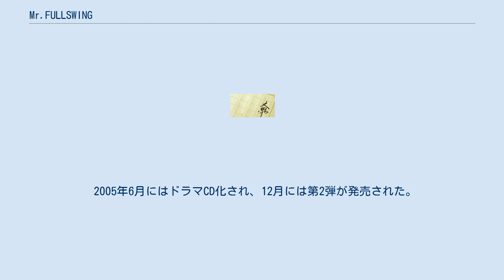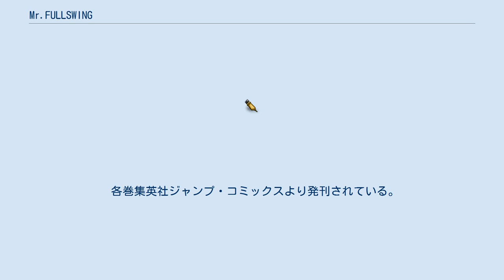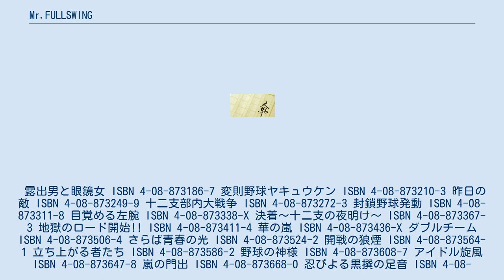Mr.FULLSWING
『Mr.FULLSWING』（ミスターフルスイング）は、鈴木信也の日本の漫画作品。
2001年23号から2006年23号まで『週刊少年ジャンプ』（集英社）に連載された。
通称ミスフル。
 連載前の没ネームの段階ではビリヤード漫画として話が進んでいた。
 ジャンルは「野球ギャグ漫画」で、作品序盤～中盤にかけては「ギャグ漫画のついでに野球をしている」と皮肉られるほどギャグが圧倒的なシェアを占めているが、終盤にかけては野球が主体となっている。
特に最終24巻にいたっては、巻中に収録されている10話全てにギャグらしきギャグの要素が全くなく、あくまで野球そのものが主体になっている。
また、ライバル達に打ち勝つために過酷な練習を経て必殺技を体得するなどスポ根要素も多分に含まれている。
 本作の登場人物が使う技術や技は現実にはありえない物理法則を無視したものが多い。
 2005年6月にはドラマCD化され、12月には第2弾が発売された。
更に2006年8月に第3弾発売。
また、ジャンプ ジェイ ブックスでも2作品発売されている。
2006年23号で連載5周年となるが、同号で完結となった。
全227話。
 20巻以上単行本が発売された『週刊少年ジャンプ』の漫画作品としては異例だが、TVアニメ化はされていない。
 ジャンプに限らず、漫画やアニメのパロディネタやメタ表現が多いのが特徴である。
また企業名や商品名が実名でよく出るが、後期は「○」などの伏字で隠している。
その「○」もコマによってずれたりするため、あまり意味はない。
 なお本作のタイトルは2001年連載開始当初、絶頂期を迎えていたミスターフルスイングことプロ野球選手の中村紀洋をモチーフとしており、主人公である猿野天国が通う十二支高校を20年前に夏の甲子園3連覇に導いた村中紀洋もまた中村がモデルとなっている。
作中における愛称もミスターフルスイングとなっていて、更に本作の執筆を思いついたきっかけも「中村紀洋がホームランを打ってバットを高く放り投げる所にしびれて一目惚れしたから」とのことである。
 20年前、埼玉県立十二支高校の村中紀洋は、高校在学中に二つの伝説を打ち立てる。
一つ目はグラウンドのバッターボックスから約160m離れた校舎の時計に打球を直撃させたことで、その時計は直撃当時の3時3分で止まったままである。
二つ目は全国高等学校野球選手権大会の3連覇達成である。
更にプロ野球・メジャーリーグにおいても結果を残した。
 それから20年、甲子園出場すらままならない弱小校に成り果てた十二支高校に主人公の猿野天国は入学した。
野球部への逆恨みで野球を嫌悪していた猿野だが、野球部のマネージャー、鳥居凪に一目惚れし、野球部に入部することを決意する。
そして、20年前から止まったままの時計は動き出す。
 多様な投法・魔球・打法・守備の形式が残されている。
特に後期は、現実的にはおろか、物理的にも不可能な技がメインとなっている。
また、ユニフォーム関連の描写などは野球のルールや常識を逸脱したものが多々あり、これについて作者は、キャラの個性を前面にだすべくあえてそうした旨をファンブック球春白書において語っている。
 各巻集英社ジャンプ・コミックスより発刊されている。
 露出男と眼鏡女 ISBN 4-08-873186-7 変則野球ヤキュウケン ISBN 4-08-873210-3 昨日の敵 ISBN 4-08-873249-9 十二支部内大戦争 ISBN 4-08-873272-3 封鎖野球発動 ISBN 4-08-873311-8 目覚める左腕 ISBN 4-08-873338-X 決着～十二支の夜明け～ ISBN 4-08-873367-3 地獄のロード開始!! ISBN 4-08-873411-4 華の嵐 ISBN 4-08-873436-X ダブルチーム ISBN 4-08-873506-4 さらば青春の光 ISBN 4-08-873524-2 開戦の狼煙 ISBN 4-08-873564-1 立ち上がる者たち ISBN 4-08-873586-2 野球の神様 ISBN 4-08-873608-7 アイドル旋風 ISBN 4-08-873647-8 嵐の門出 ISBN 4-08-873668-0 忍びよる黒撰の足音 ISBN 4-08...